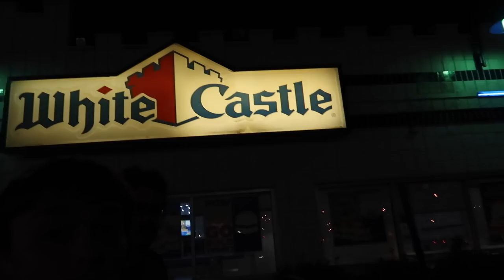WE HAD TO GO TO THIS!!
TITAN UP!! THIS WAS LIT! ESPECIALLY THE KISS CAM IN THE GAME LOL MY CAPS LOCK IS STUCK